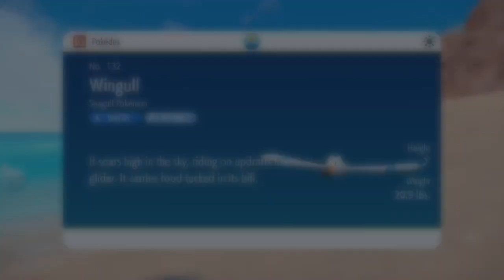My Top Notch Team! - Part #2 of my Pokémon Scarlet Playthrough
In this video, you are watching the second episode of the new Pokemon series, Pokemon Scarlet. This new series is set in the world of Paldea.

If you're a fan of the original Pokémon games, then you'll love this new series! In this episode, we start build the best team ever and get to try them out in battle!

Thank you for supporting the channel by donating but as a heads up all donations are finial so double check the amount thanks again you are the best!